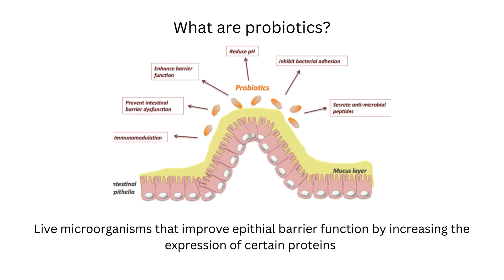Your Place in Space Challenge winner: Chapel Hill High School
Chapel Hill High School was selected as a winner of the Your Place in Space Challenge for their submission: Freeze-dried Probiotics: Decreasing Gut Epithelium Leakage and Reducing Risk of Food-borne Illness in Astronauts.